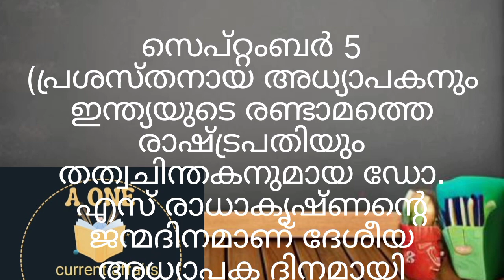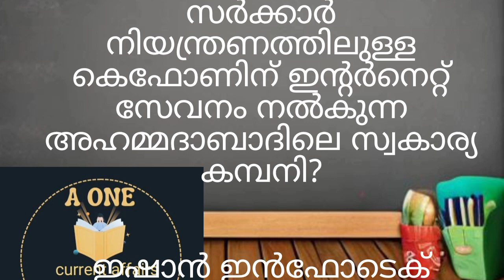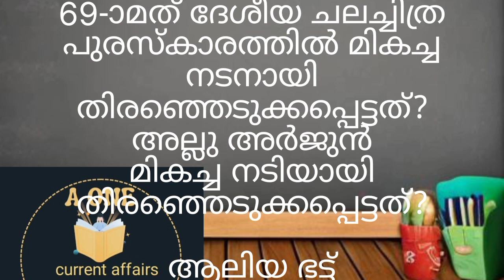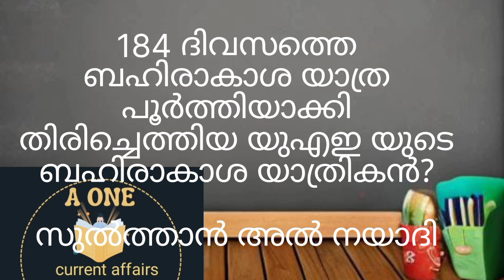kerala psc current affairs 2023/useful for all competative exam